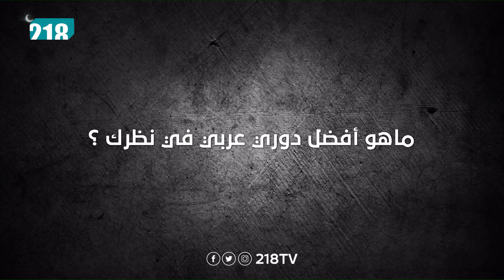برنامج سهرية سبورت | الحلقة 13